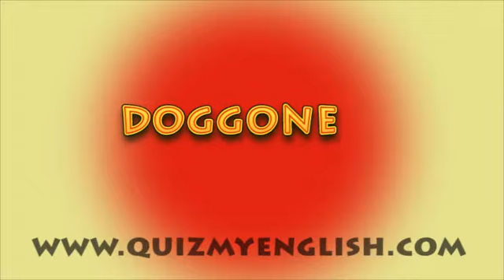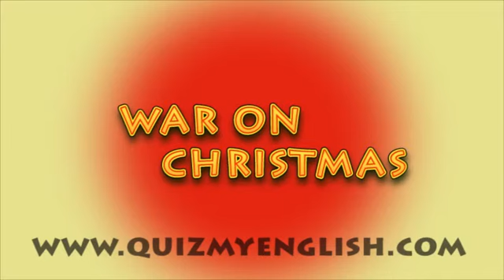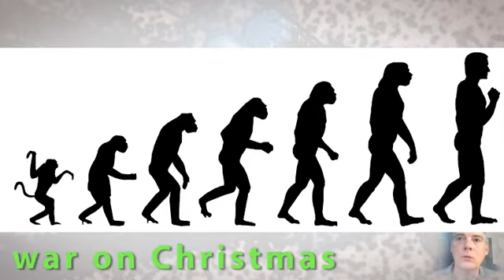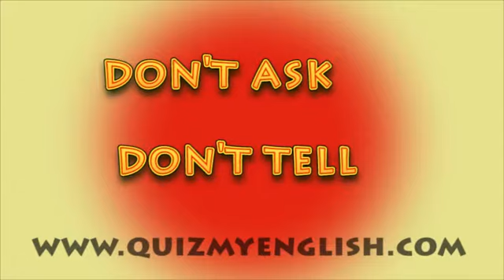82. English lesson. Speak like President.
doggone it
war on Christmas
don't ask don't tell